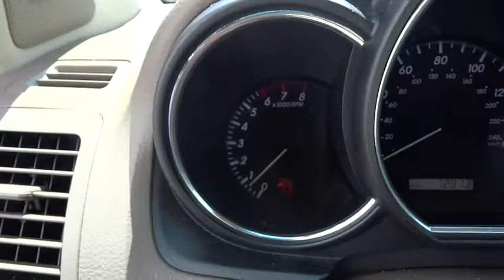2004 Lexus RX 330 Naperville, Aurora, Joliet, Downers Grove, Bolingbrook, IL 160404C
2004 Lexus RX 330
2004 Lexus RX 330 330 - Stock#: 160404C - VIN#: JTJHA31U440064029

** POWER SUNROOF / MOONROOF**, ** ACCIDENT FREE CARFARX **, and ** LEATHER **. AWD and Ivory LEATHER. Come to the experts! All the right ingredients! If you demand the best things in life, this terrific 2004 Lexus RX is the fuel-efficient SUV for you. The RX scored the top rating in the IIHS frontal offset test. This superb Lexus is one of the most sought after used vehicles on the market because it NEVER lets owners down.
LEATHER & WOOD STEERING WHEEL & SHIFT KNOB  -inc: additional wood trim,MULTI-STAGE HEATED FRONT SEATS  -inc: rain-sensing wipers  headlamp washers,PREFERRED ACCESSORY PKG  -inc: cargo mat  wheel locks,PREMIUM PKG  -inc: leather trim interior  pwr tilt/telescopic steering wheel w/memory  roof rails w/rack  illum entry system  one-touch open/close moonroof,PWR REAR DOOR,Electrochromic heated pwr mirrors,Tire pressure monitoring system,3-spoke leather-trimmed tilt steering wheel w/audio controls,Leather-trimmed shift knob,Premium 132-watt sound system-inc: AM/FM stereo  cassette  in-dash 6-disc CD changer  (8) speakers  radio data system (RDS),Front ventilated/rear solid disc brakes,All-wheel drive (AWD)